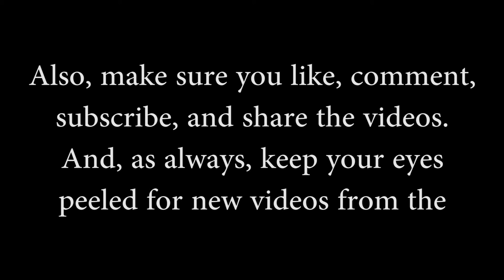Clan MacGregor Scotch / Whiskey Review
We try Clan MacGregor Scotch and give our honest review because who better to review Whiskey than the Whiskey Drankers!